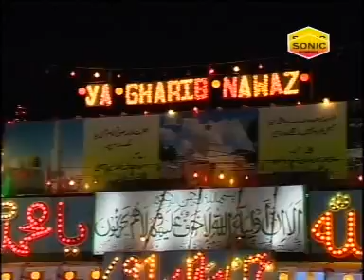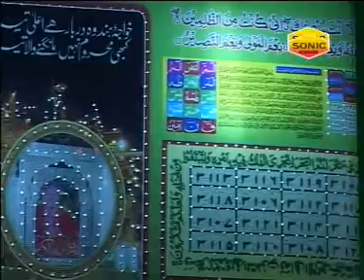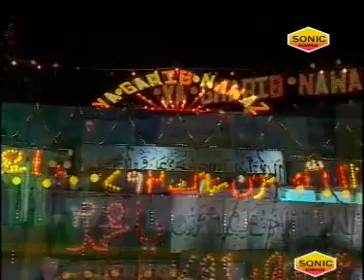मुझे भीख मिले Khwaja Bheek Mile || Imran Taj || 2017 New Qawwali || Sonic Enterprise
Song Name: Khwaja Bheek Mile
Album Name: Imran Taj
Singer Name: khwaja mohd wale hai
Label : Sonic Enterprise